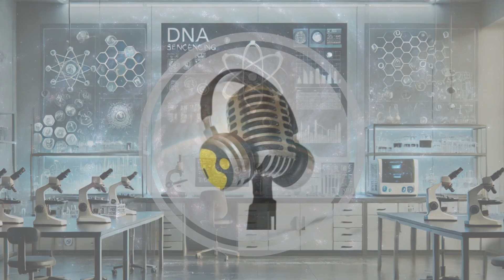Milky Way Forming Stars Faster Than We Ever Thought | WION Podcast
A groundbreaking study from the University of Würzburg suggests that the Milky Way is forming stars at a much higher rate than scientists previously believed — up to four to eight times the mass of our Sun every year. This is two to four times more than earlier estimates, and when smaller stars are included, it could mean 10 to 20 new stars born annually in our galactic neighborhood. The findings, published in Astronomy & Astrophysics, are reshaping our understanding of galaxy growth, element formation, and the life cycle of stars. Join us as we explore how this discovery is rewriting the story of the Milky Way’s evolution.